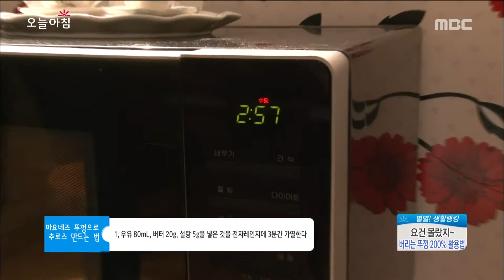[Morning Show] Recipe : Churros 아이 간식으로 최고! '츄러스' 레시피 [생방송 오늘 아침] 20160420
Recipe : Churros 아이 간식으로 최고! '츄러스' 레시피